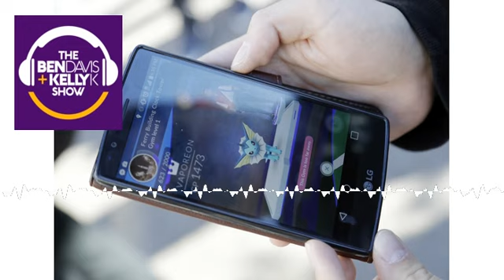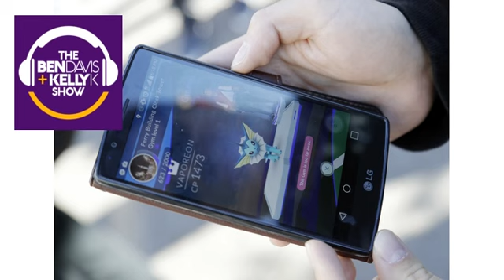Setting the Bar: Capturing the Snorlax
At least these guys have plenty of FREE TIME to play video games now? If you can manage to make it through the day without ignoring your job to play Pokémon Go, when you’re a police officer… you’re doing OK!